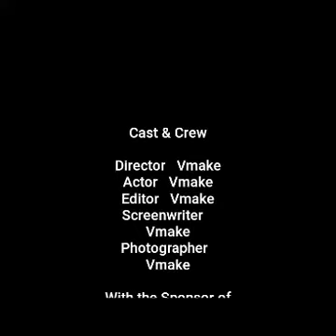Budidaya ayam kampung modal kecapakan## agar ayam cepat banyak gampang bos#nex comen👍